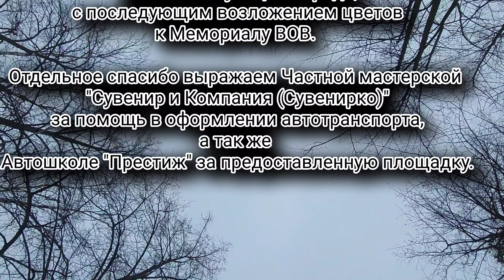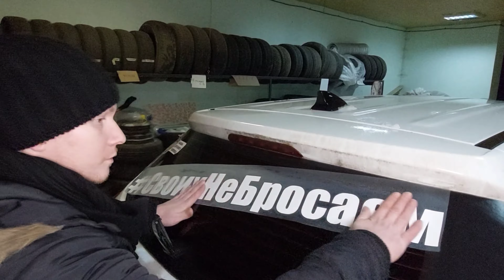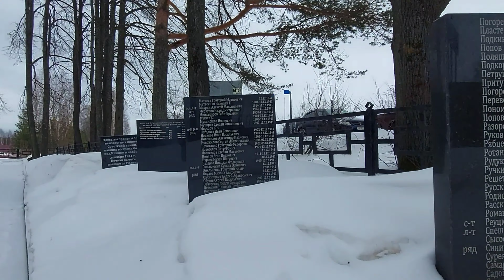Автопробег СвоихНеБросаем Клин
Автопробег